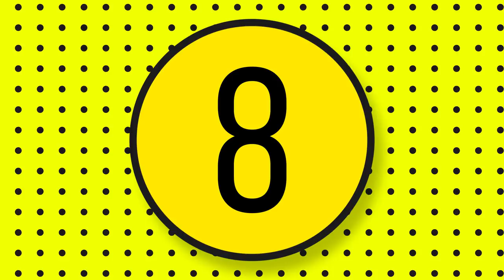Selo Deagle de Qualidade!